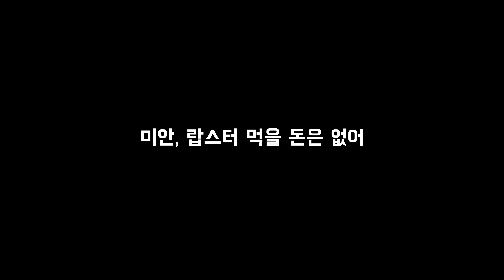[여기서요?] 레드벨벳RED VELVET - POWER UP | 커버댄스 DANCE COVER | KPOP IN PUBLIC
촬영이 끝나고 밥먹으러 놀러간 호수공원에서 찍어버린
'여기서요?' 시리즈 그 네번째 영상

RED VELVET - POWER UP
KPOP in PUBLIC Challenge

Dancers :
아이린 Irene - 가은 GaEun (IG : @gaeun_0007)
슬기 Seulgi - 하연 HaYeon (IG : @hayeon_98k)
조이 Joy - 수빈 SuVin (IG : @suuvinee)
웬디 Wendy - 유진 YooJin (IG : @yj_2.29)
예리 Yeri - 은빈 EunBin (IG : @eunbin_x)